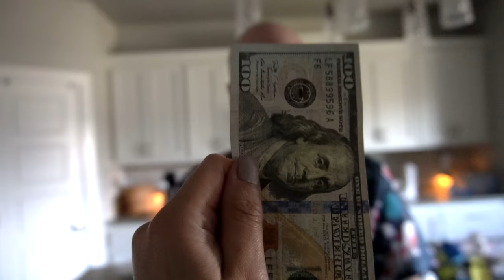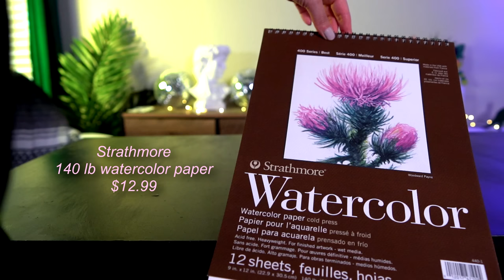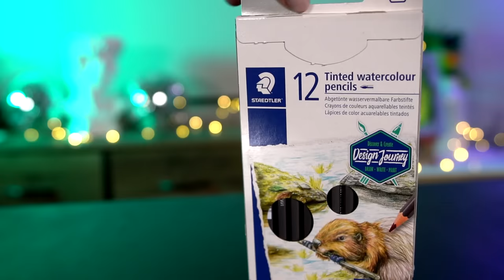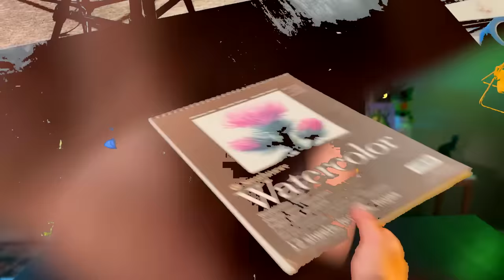I Let My Boyfriend Pick My Art Supplies...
I gave my boyfriend $100 and a trip to the craft store. Anything he picks, I'll draw with it. Anything He wants me to draw, I'll draw. Let's hope he got me some good stuff...

Second Channel:    @RaeDizzleExtras
Youtube Shorts:   @RaeDizzleShorts